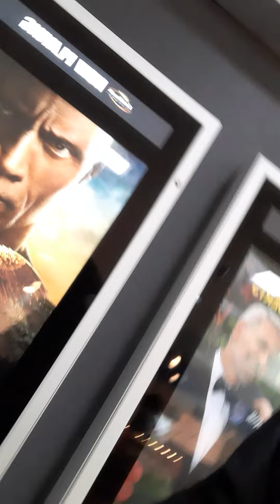Mallrat Episode 4 - Whistling